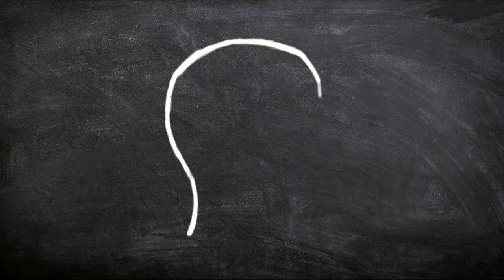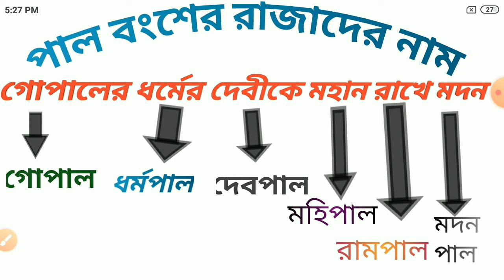পাল বংশের সমস্ত রাজাদের নাম সহজে মুখস্ত করার পদ্ধতি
SHOW MORE